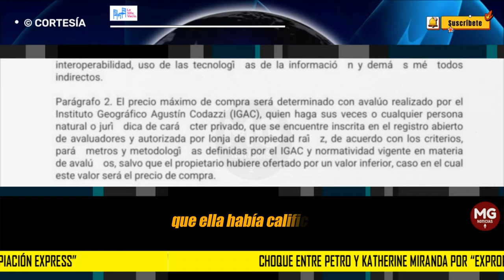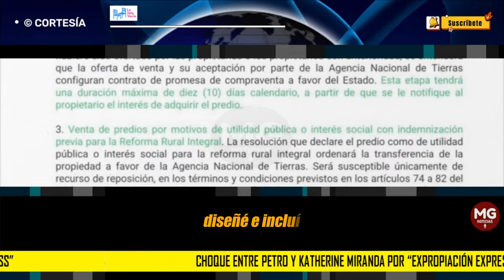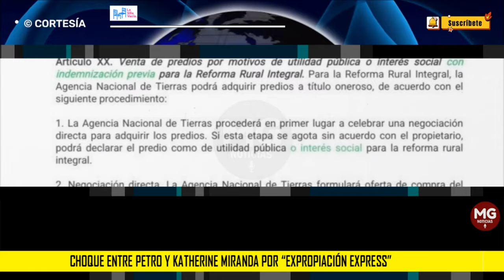🔴 CHOQUE ENTRE PETRO Y KATHERINE MIRANDA POR “EXPROPIACIÓN EXPRESS”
A través de sus cuentas de Twitter, la representante Katherine Miranda y el presidente Gustavo Petro han discutido sobre la no aprobación del artículo del Plan Nacional de Desarrollo (PND)  2023 que buscaba la compra rápida de tierras que ella había calificado públicamente como una forma de “expropiación express”. El lío comenzó luego de que el presidente la señalara públicamente durante la entrega de tierras en Aguachica, Cesar, la semana pasada.